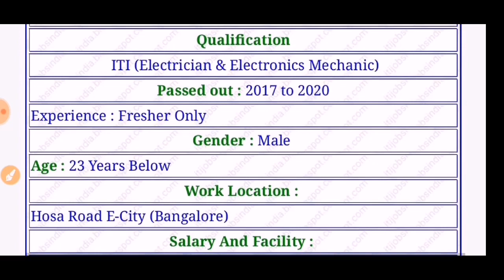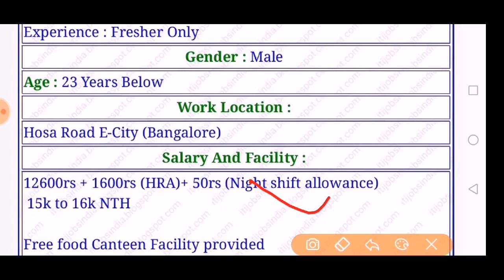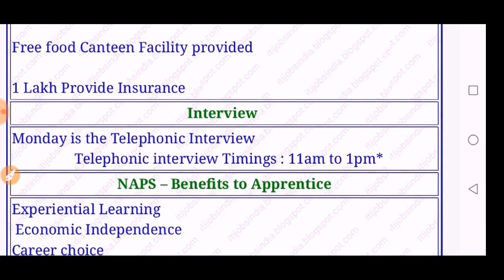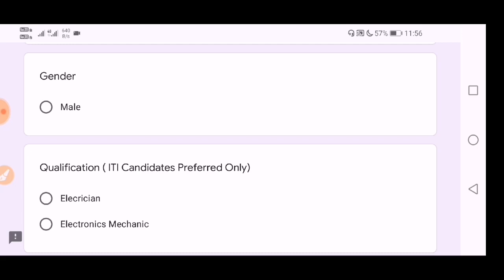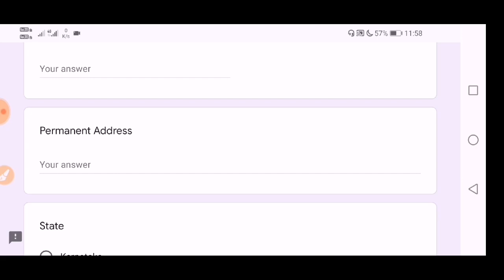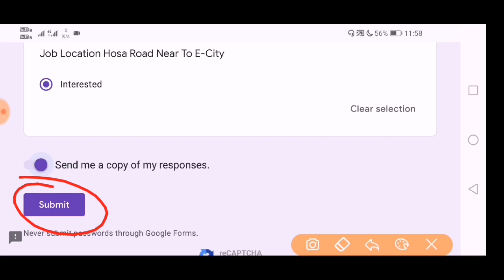Bosch indian pvt ltd | ITI Fresher's job 2020 | ITI campus job 2020 | ITI campus jobs | TechnicalJob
Bosch indian pvt ltd | ITI Permanent job 2020 | ITI campus job 2020 | ITI campus jobs | TechnicalJob

Hello Friends

diploma student private company me job kese paye
ITI permanent job 2020
Diploma permanent job 2020
job for diploma holders
job for iti student
diploma job vacancy
Technical Job Update